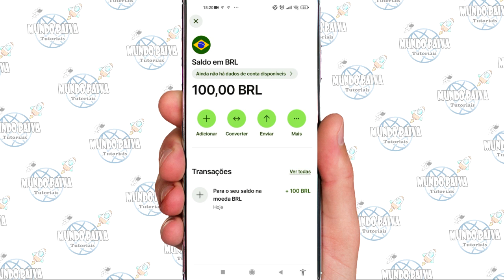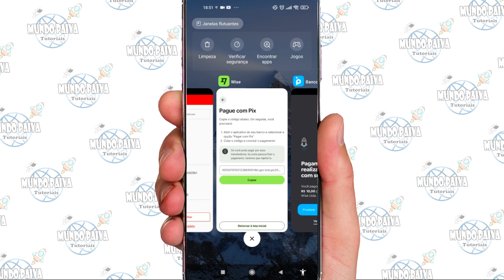ADICIONAR DINHEIRO NA WISE | PASSO A PASSO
Vídeo Tutorial de hoje explico o passo a passo para adicionar dinheiro na sua conta da Wise. A conta da Wise é uma conta multimoeda que permite o envio e recebimento de dinheiro ao redor do mundo. Através dela, é possível guardar e converter mais de 50 moedas diferentes a qualquer momento e em poucos segundos, independente do país.

Neste Vídeo:
Adicionar dinheiro na wise